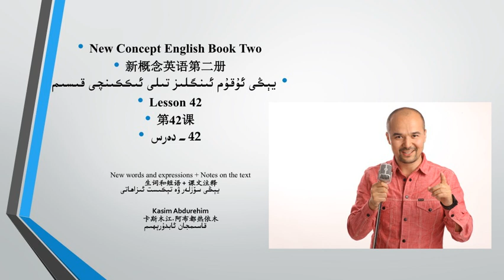يېڭى ئۇقۇم ئىنگلىز تىلى 2- قىسىم 42- دەرس يېڭى سۆزلەر